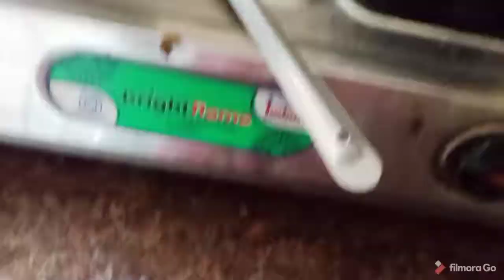చిన్న పిల్లల కోసం ఇంట్లోనే బొట్టు తయారు చేయడం ఎలా||chinna pillalaki bottu thayaru cheyadam ఎలా